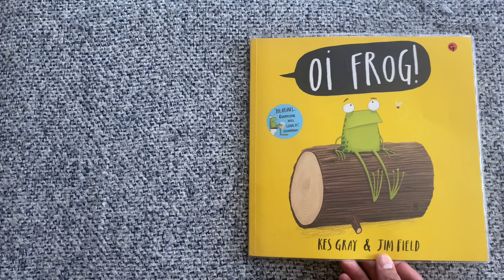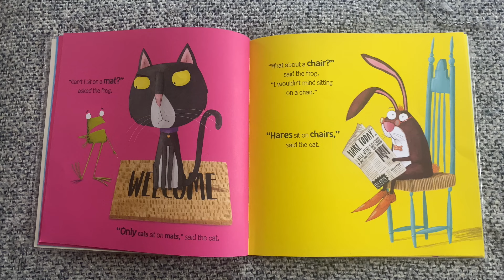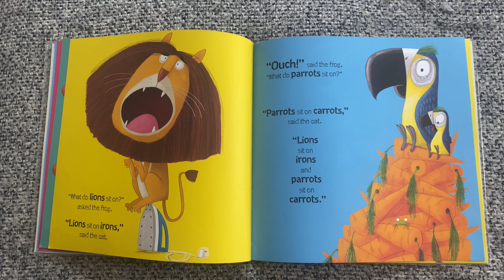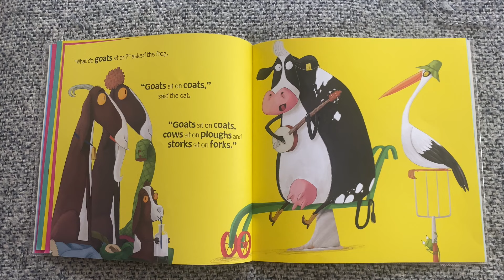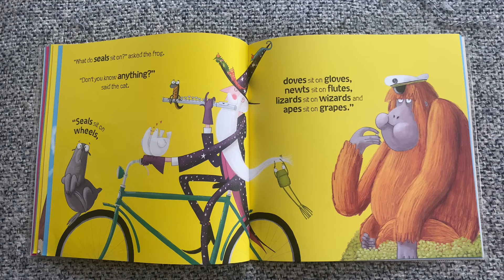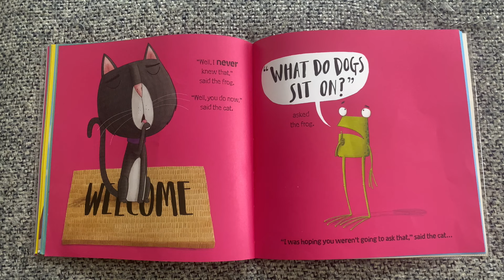Oi Frog! | Story Train Read Aloud with sound effects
'Oi Frog! Sit on a Log!'

Join us on this rhyming adventure!